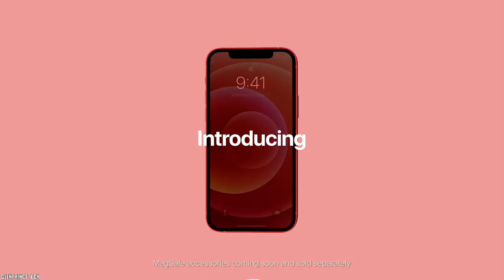Do you really need a Flagship Phone?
Do you really need a flagship phone? In this video I will be looking at the differences between a flagship phone and a mid-range device. I will also be looking at reasons why you should buy a used phone over a brand new and newly released smartphone.

Before you buy a smartphone you should ask yourself what am I really gonna be using my phone to do? If you’re someone who uses your phone simply to make calls, send messages and browse the internet, then buying a flagship device is a waste of your money as you won’t be taking full advantage of all the features available to you.

On the other hand, If you’re someone like me who uses their phone extensively for taking pics, recording videos and consuming media, then a flagship device is best suited for you.

We all look for different things in a smartphone and these manufacturers try their best to give us what we want in order for them to sell phones. In the end the choice will always be yours to make.

Sources:
*Apple
*Samsung
*OnePlus
*Stan Aronov
*Unbox Therapy
*Retail Training by Google
*Google